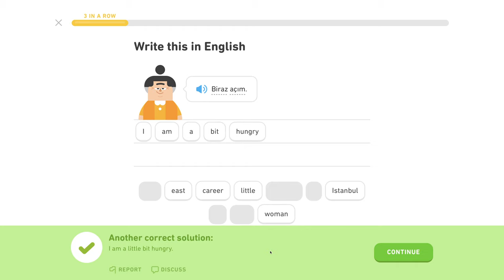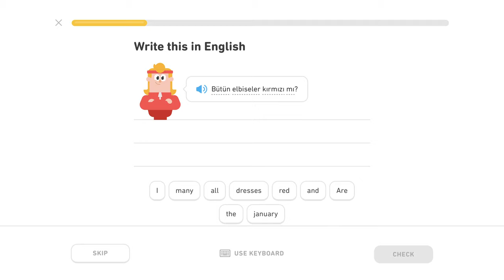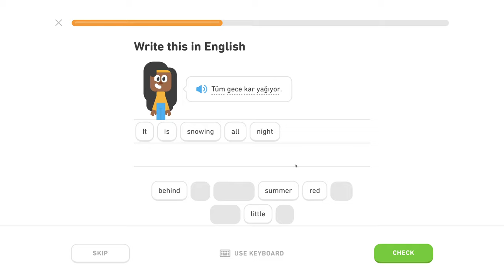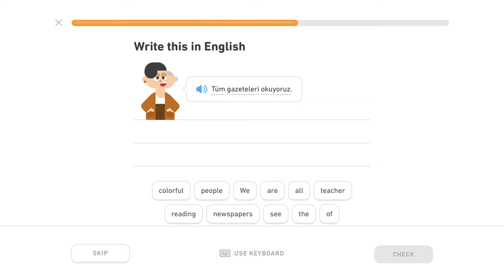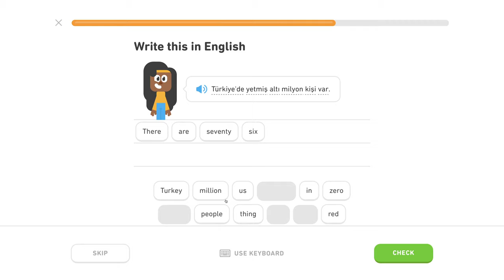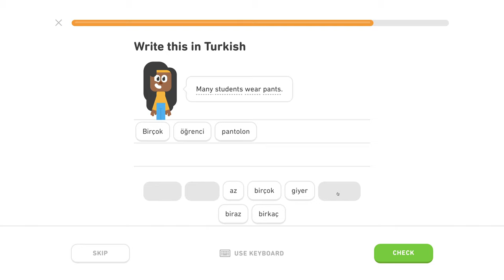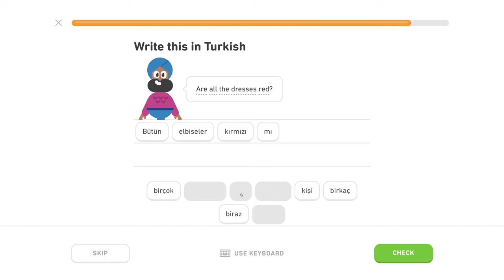🇹🇷 Kvantifikátory - Level 1/5, lekcia 1/2 - Turecky s Yetim